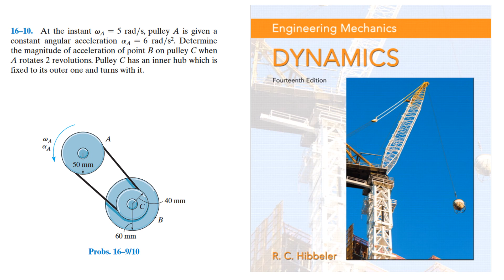At the instant WA = 5 rad/s, pulley A is given a constant angular acceleration αA = 6 rad/s^2.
At the instant WA = 5 rad/s, pulley A is given a constant angular acceleration αA = 6 rad/s^2. Determine the magnitude of acceleration of point B on pulley C when A rotates 2 revolutions. Pulley C has an inner hub which is fixed to its outer one and turns with it.